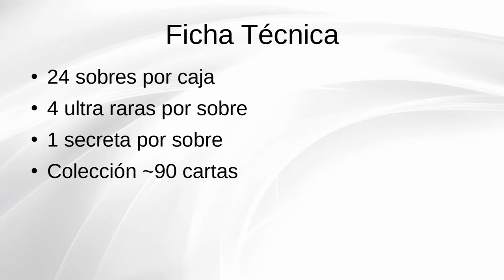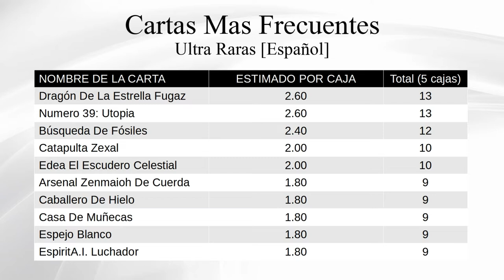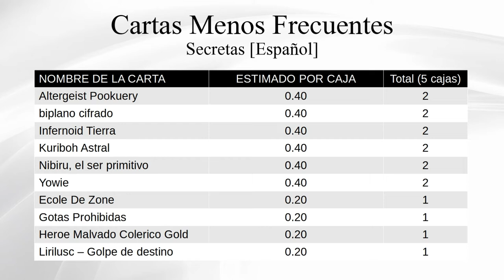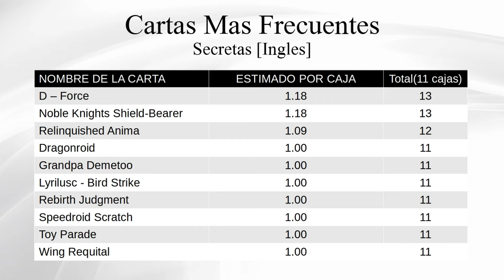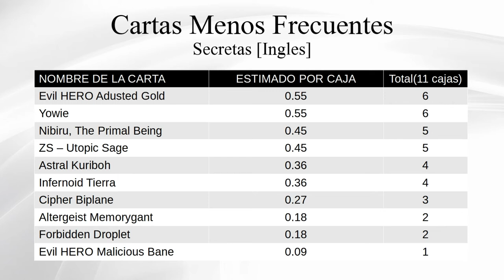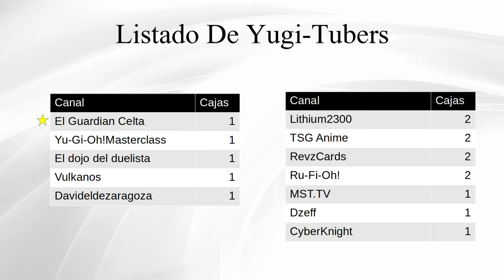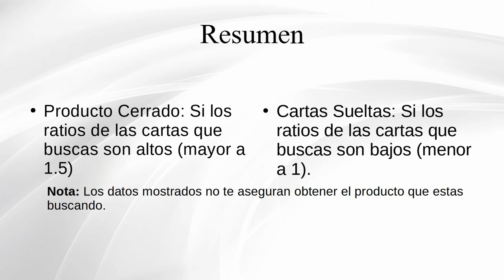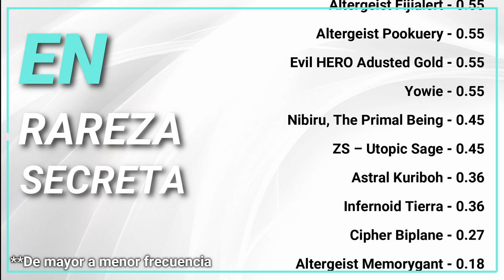¿Cada cuántas cajas sale Forbidden Droplet? - Estadísticas Brothers Of Legend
¿Tienes pensado adquirir producto cerrado de Brothers Of Legend?.

Analizamos los principales videos de estreno patrocinados de Brothers Of Legend para así obtener un estimado de las cartas por caja entregadas en este producto rates y probabilidades de cada carta.

0:00 Intro
0:21 Origen De Los Datos
0:39 Ficha Técnica
0:50 Datos Español
4:11 Datos Ingles
7:38 Listado Yugi-Tubers
8:37 Resumen
9:49 Listado Completo